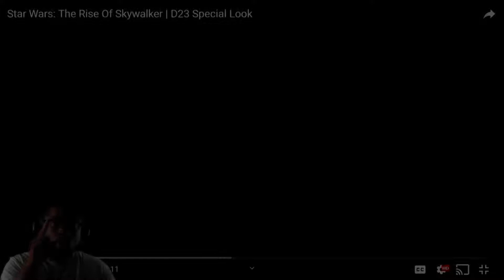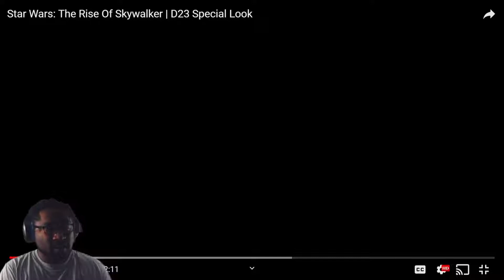Star Wars: The Rise of Skywalker D23 Trailer [REACTION]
Xbox Gamertag: SOREpvt Irving
PSN: iirving123
Nintendo ID: iirving123